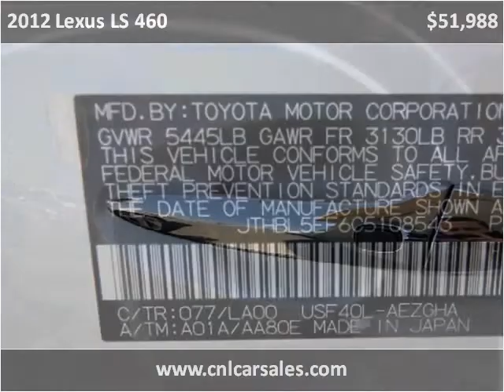2012 Lexus LS 460 Used Cars Shepherdsville, Mt. Washington,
This 2012 Lexus LS 460 is available from Craig and Landreth Cars - Shepherdsville.